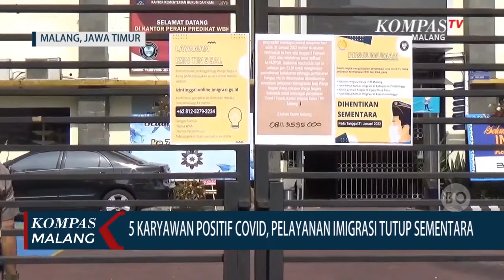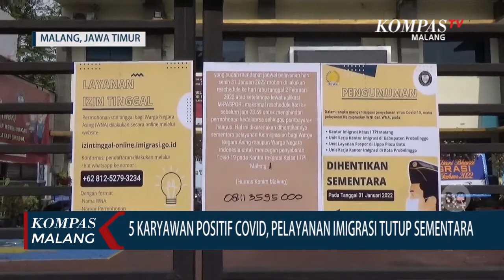5 Karyawan Positif Covid-19, Pelayanan Kantor Imigrasi Malang Tutup Sementara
MALANG, KOMPAS.TV-Sebanyak lima karyawan kantor Imigrasi Kelas I TPI Malang terpapar covid. Akibatnya pelayanan pun ditutup selama dua hari.

Suasana kantor Imigrasi yang terletak di Jalan Raden Panji Suroso Kota Malang nampak lengang dan ditutup, Senin (31/01/2022). Di pagar yang tertutup tertulis informasi upaya pencegahan penularan covid, kantor Imigrasi menghentikan seluruh pelayanan keimigrasian.

Kasi Teknologi Informasi dan Komunikasi Keimigrasian kantor Imigrasi Kelas I TPI Malang  Joko Widodo menuturkan, penutupan kantor dilakukan mulai Senin (31/01/2022) karena 5 karyawan terpapar covid-19.

"Mulai tanggal 31 Januari hingga 1 Februari 2022, kantor Imigrasi kelas I TPI Malang ditutup. Sebagai langkah pencegahan, penugasan WFH untuk seluruh karyawan, sterilisasi ruangan dengan penyemprotan disinfektan pada semua ruangan, tracing pada seluruh karyawan" terang Joko.

Penutupan dilakukan selama dua hari. Pemohon pelayanan keimigrasian yang mendapat antrean hari Senin, akan mendapat pelayanan pada Rabu (02/02/2022).